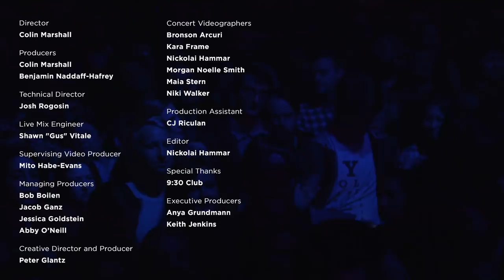Jeff Tweedy Performs At NPR Music's 10th Anniversary Concert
Despite having visited the Tiny Desk three times, and traveling to the tunnels beneath Fort Adams State Park, Jeff Tweedy has brought only a fraction of his many musical permutations to NPR Music during our first 10 years.

Thankfully for us and the audience at our 10th anniversary concert on Dec. 2 at the 9:30 Club, Tweedy's set managed to run the gamut of that celebrated career. From his beginnings as a slack, alt-country rocker (playing Uncle Tupelo's "We've Been Had") and A.M.-era Wilco (with "Passenger Side") to his recent turn as Mavis Staples' producer and songwriter (on "Jesus Wept") and later, Nels Cline-era Wilco ("Locator").

The constant in all this experimenting is Tweedy's voice as a singer and songwriter — one that invites a deep trust, even when it courts darkness. Performing solo with an acoustic guitar, his voice was once again at the center of it all.

Naturally, Tweedy surprised, opening with an unreleased song that looks forward and back — a theme of the evening. "I leave behind a trail of songs / from the darkest gloom to the brightest sun," he sang. "I've lost my way, but it's hard to say / what I've been through should matter to you." It may hard to say why, but it's clear that it does. -- Ben Naddaff-Hafrey

SET LIST
"Bombs Above"
"We've Been Had"
"Locator"
"Jesus Wept"
"Passenger Side"
"I'm The Man Who Loves You"

CREDITS
Director: Colin Marshall; Producers: Colin Marshall, Benjamin Naddaff-Hafrey; Technical Director: Josh Rogosin; Live Mix Engineer: Shawn "Gus" Vitale; Supervising Producer: Mito Habe-Evans; Managing Producers: Bob Boilen, Jacob Ganz, Jessica Goldstein, Abby O'Neill; Creative Director and Producer: Peter Glantz; Concert Videographers: Bronson Arcuri, Kara Frame, Nickolai Hammar, Morgan Noelle Smith, Maia Stern, Niki Walker; Production Assistant: CJ Riculan; Editor: Nickolai Hammar; Special Thanks: The 9:30 Club; Executive Producers: Anya Grundmann, Keith Jenkins.